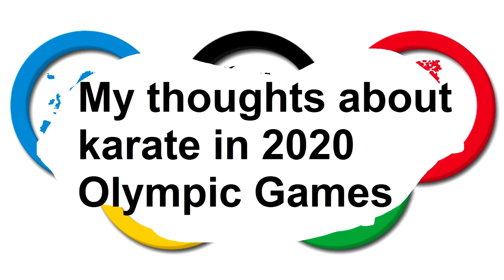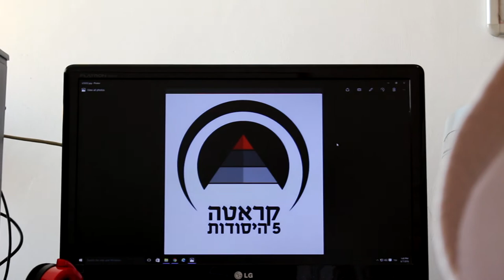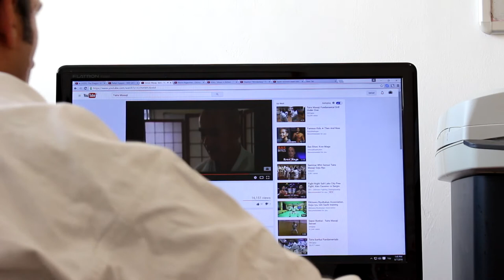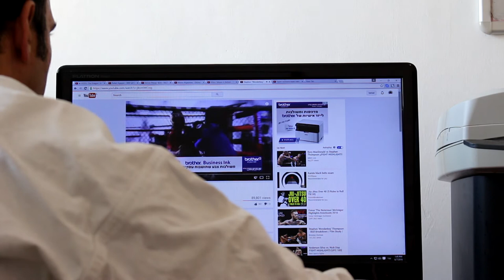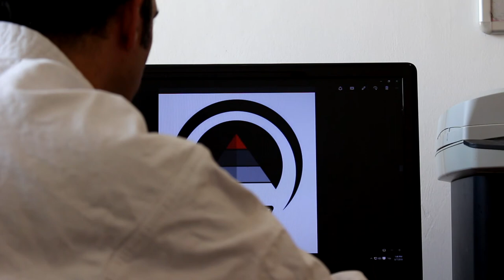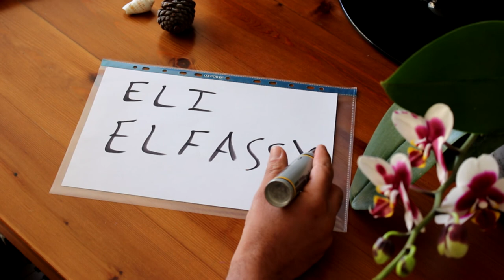My thoughts about karate in 2020 Olympic Games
I talk about my thoughts of karate in the 2020 Olympic games.